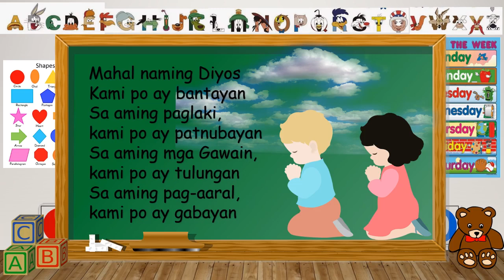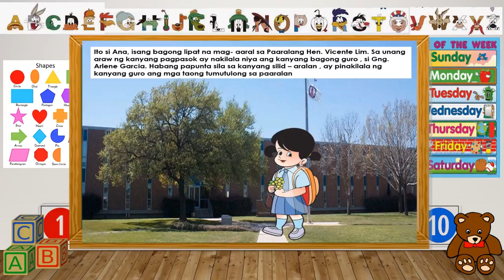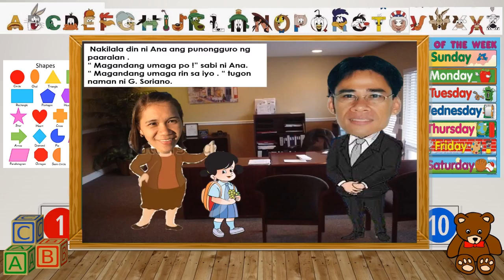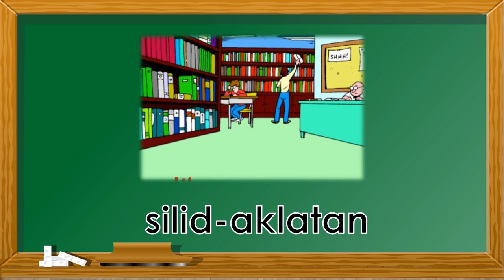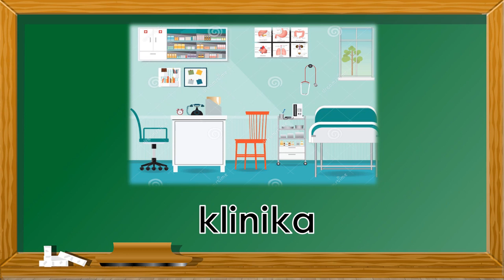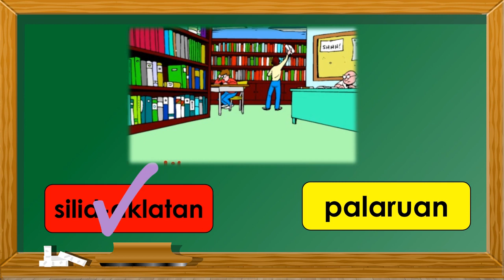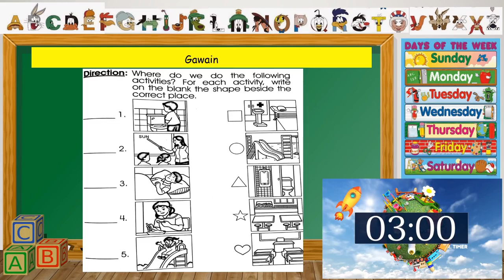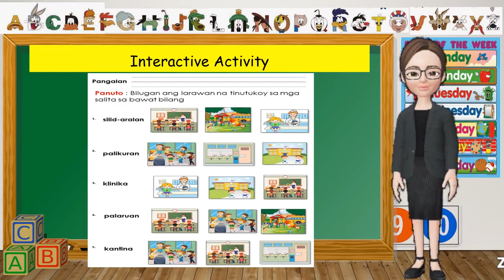Mga Lugar sa Paaralan (Week 5 day 1, Quarter 2 MELC Based Kindergarten)